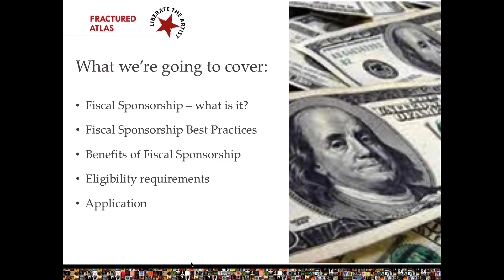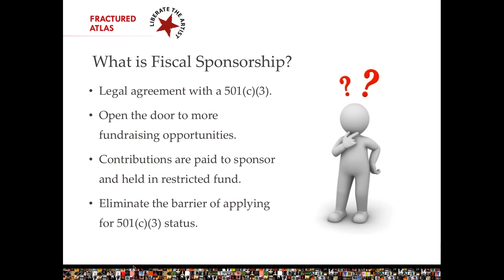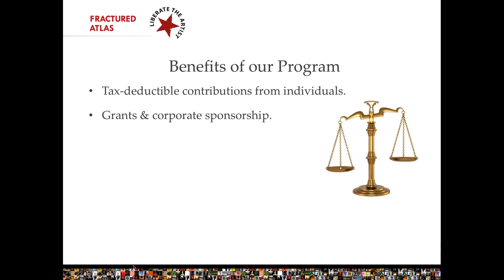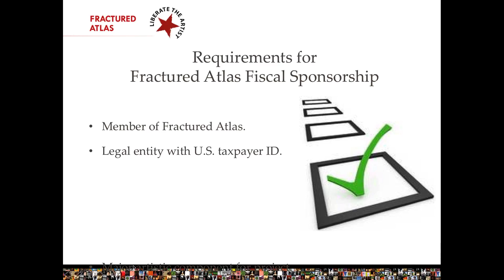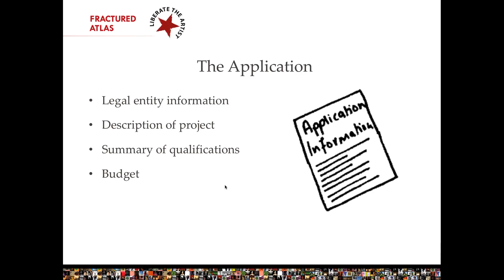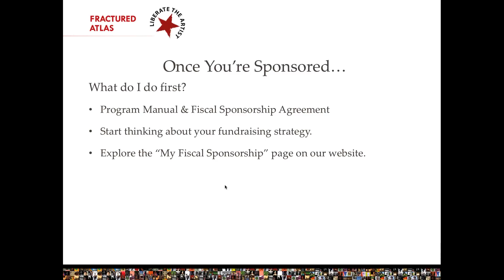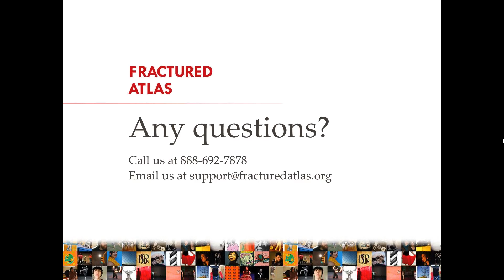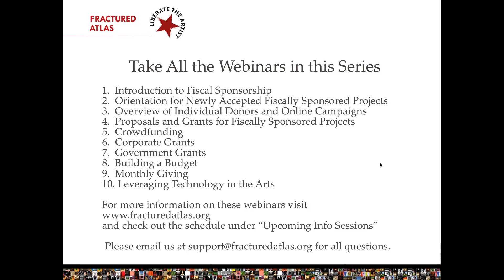Introduction to Fiscal Sponsorship Webinar 11-03-2015